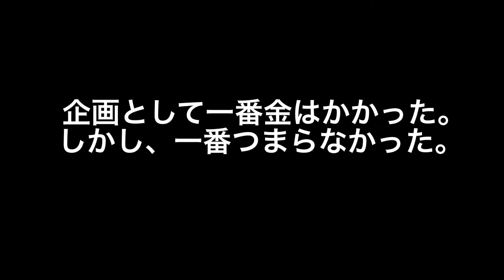【6月】チェブ女装してみた！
暑いですな。この動画で元気になりましょう？今回はとても微妙な回となっております。もしも、満足できない方。もう一本！僕ららしい動画をアップするのでそちらをお待ちください

つまんねー。消えろと思ったらバット評価、コメント荒らし！お待ちしております。

チャンネル:

また次回でお会いしましょう！！